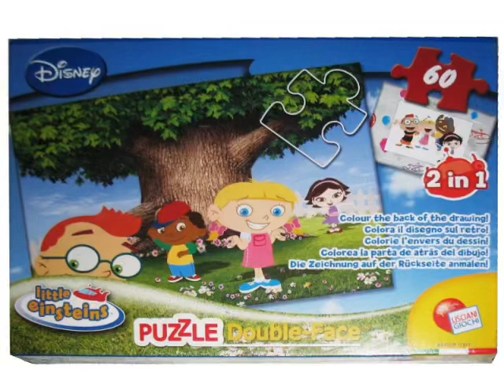Little Einsteins Puzzle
This would be another puzzle which is Little Einsteins related never seen that before.

June,Leo,Quincy,and Annie go to Playhouse Disney